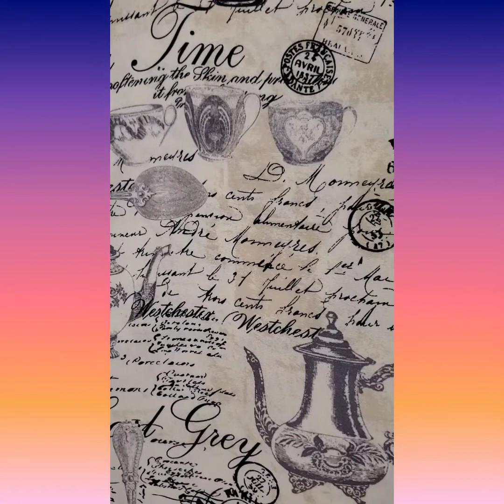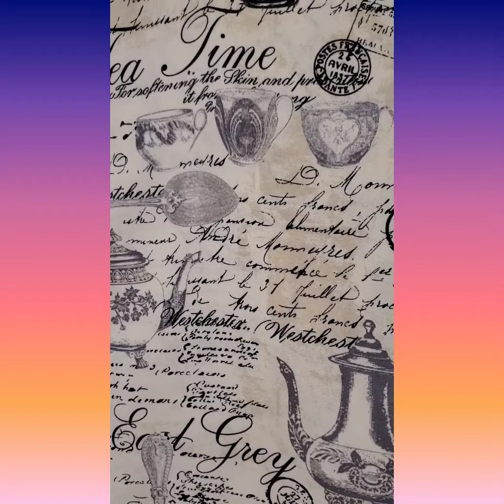Are You "Struggling" With Sin Or Dancing With It?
Time to be honest and truthful with ourselves...only then can true deliverance take place.